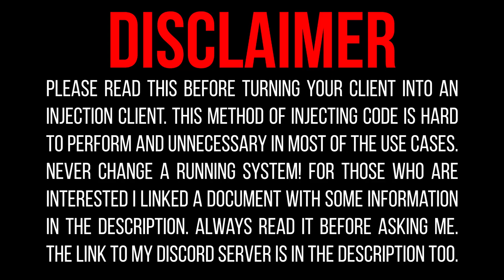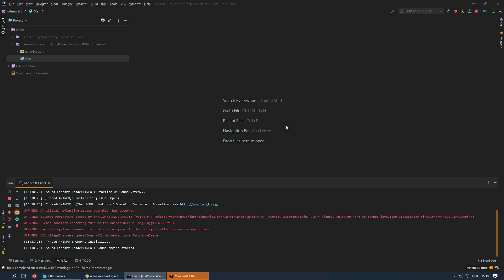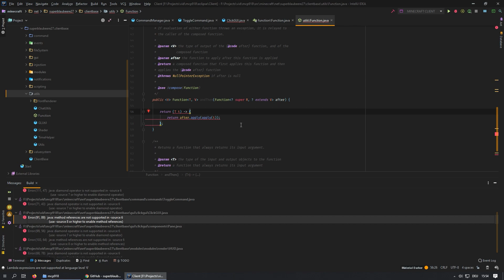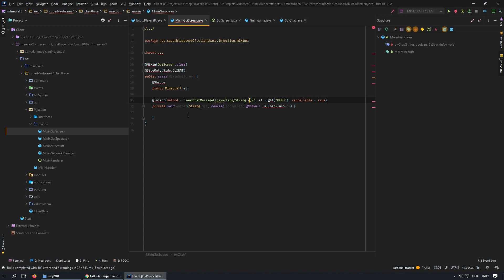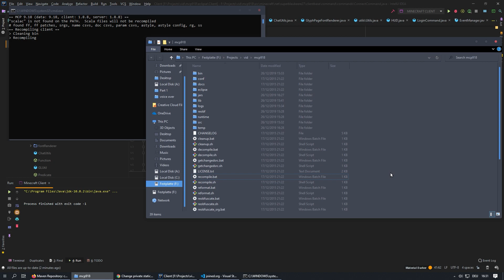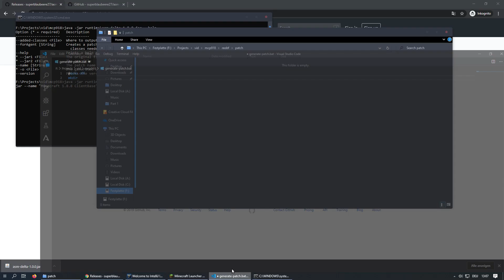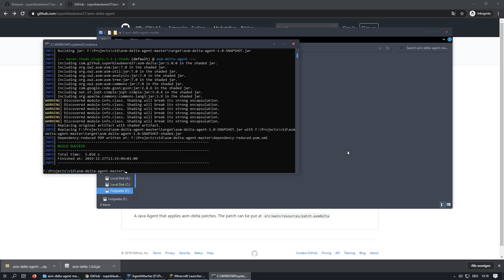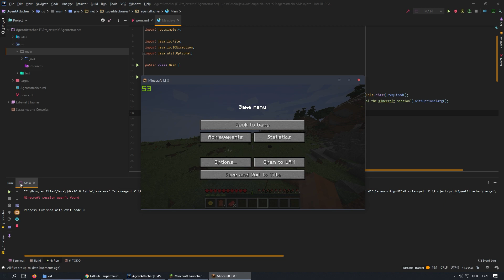Making an injection client | SPEED CODE | superblaubeere27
OPEN ME

In this video I make a client which can be injected into a Minecraft Session at runtime.

~Programs:
IDE: IntelliJ IDEA with Material Theme UI (Darker Theme)
Decompiler / Disassembler: Luyten
Bytecode Modificator: JByteMod
Debugging: x64DBG